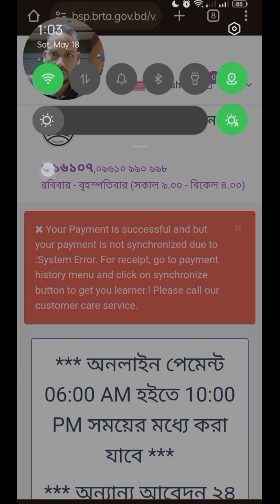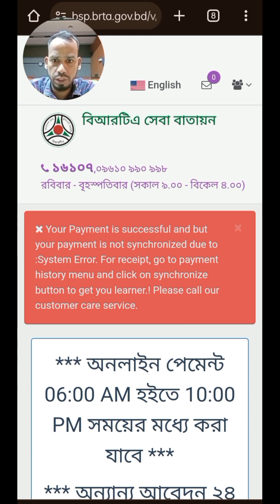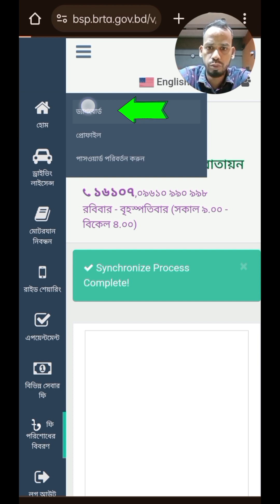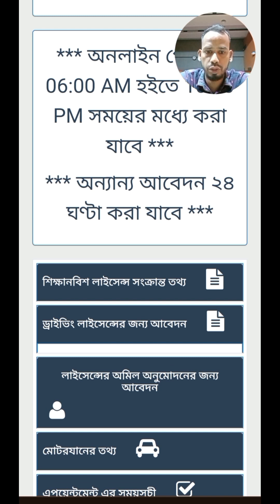বিআরটিএ ব্যাংক জমা পরে দেখলেনা টাকা নাই! আপনার কাজও হয় নাই! তখন কি করবেন?